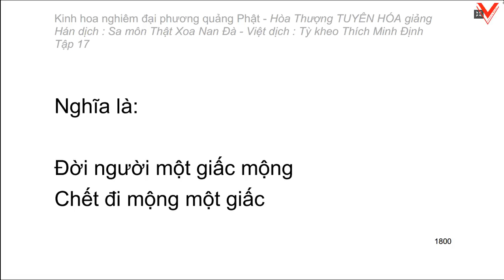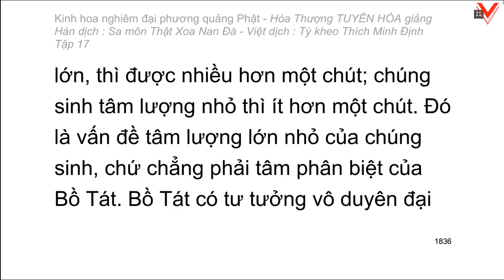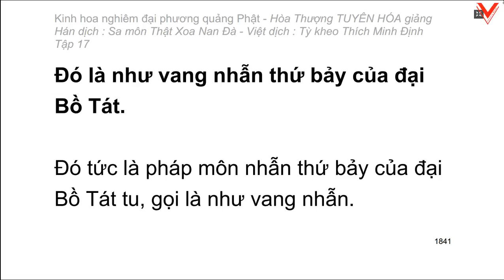Kinh hoa nghiêm - hoà thượng Tuyên Hoá giảng giải - Tập 17/25 (tiếp theo)